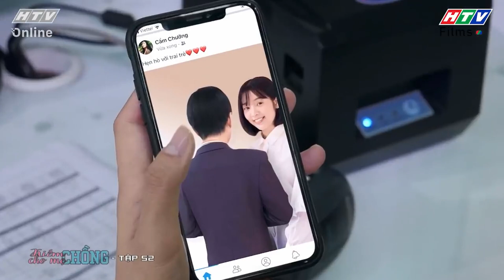Kiếm Chồng Cho Mẹ Chồng | Thư bỗng HỤT HẪNG khi biết Khoa có CRUSH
🔎 Kiếm chồng cho mẹ chồng là câu chuyện về mối quan hệ giữa cô con dâu Bách Thảo (Yeye Nhật Hạ) cùng ba bà mẹ chồng.  Bách Thảo là một cô nàng phóng viên cá tính, khi gặp Thanh Tùng (Gin Tuấn Kiệt) - chàng trai hiền lành, đáng yêu, cô tưởng đâu sẽ có được một gia đình hạnh phúc viên mãn. Nào ngờ,  Bách Thảo choáng váng khi phát hiện Thanh Tùng có đến ba người mẹ, mỗi bà lại có tính cách khác nhau và đặc biệt là ba bà mẹ đều "đơn chiếc".​

📣 Một mình chống chọi với ba bà mẹ chồng khó tính nên Bách Thảo quyết đi tìm chồng cho mẹ chồng. Bộ phim hứa hẹn sẽ đem đến những màn drama đầy kịch tính xen lẫn những tình huống thú vị, hài hước, cười ra nước mắt.

👩‍👩‍👦‍👦 Các diễn viên tham gia trong phim: Phương Dung (Bà Mai), Phi Phụng (Bà Cúc), NSƯT Cát Tường (Bà Trúc), Trung Dân (Ông Bách Chiến), Hứa Minh Đạt (Ông Bách Thắng), Yeye Nhật Hạ (Bách Thảo), Gin Tuấn Kiệt (Thanh Tùng), Tiến Dũng (Bách Khoa), Chế Nguyễn Quỳnh Châu (Toàn Thư), Bảo Trí (Ông Quyền), Lê Thùy Linh (Cẩm Chướng), Kiều Ngân (Anna), Nguyệt Tiên (Gia Mỹ),...​

00:00 Mẹ Trúc biết được chuyện của Tùng
02:00 Mẹ Trúc & Bách Thắng gương vỡ lại lành
05:00 Thư đã biết ghen